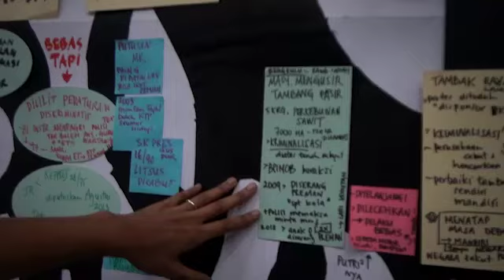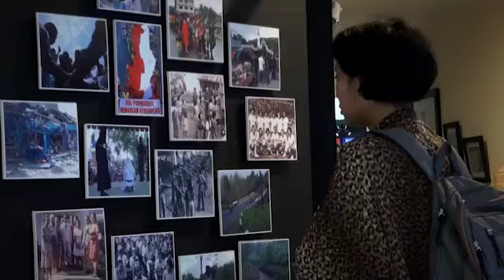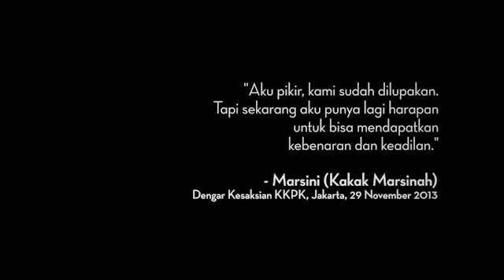Menemukan Kembali Indonesia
Setelah reformasi berjalan lebih dari satu dekade, Indonesia masih terbelenggu beban sejarah kekerasan yang terjadi di masa lampau. Masyarakat Indonesia hidup di tengah ketidaktahuan mengenai berbagai penyalahgunaan kekuasaan dan kesewang-wenangan yang dilakukan atas nama bangsa Indonesia. Berbagai peristiwa berdarah di masa lalu masih membawa trauma dan memiliki dampak yang merusak dalam kehidupan demokrasi Indonesia hingga kini. Namun hampir semua peristiwa tersebut tetap berada dalam gelap dan bahkan dilupakan. Tanpa adanya pengetahuan dan pengakuan atas kekerasan masa lalu tersebut, bagaimana kita bisa menjamin bahwa kekerasan serupa tidak akan terulang di masa yang akan datang?